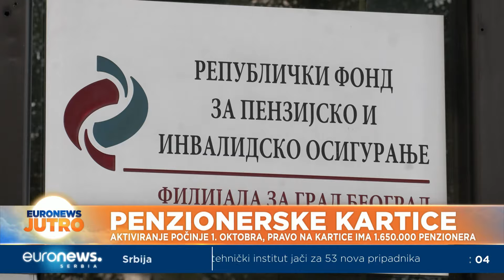Šta će seniorima doneti penzionerske kartice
Od 1. oktobra počinje aktiviranje penzionerskih kartica koje će penzionerima omogućiti brojne pogodnosti i olakšice prilikom kupovine ili korišćenja usluga. Koliko će im značiti, za šta će ih koristiti i koje firme su se odazvale pozivu države da učestvuju u ovom projektu - u priči Dušana Ilića.